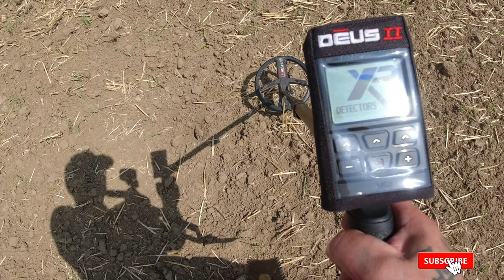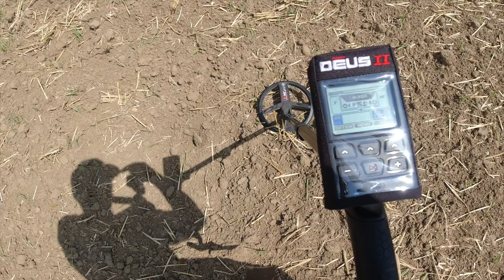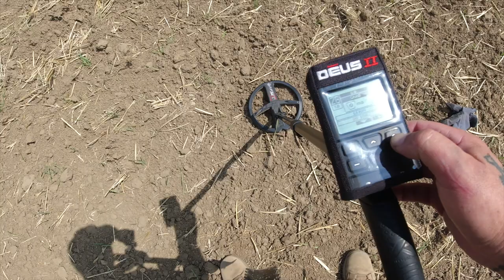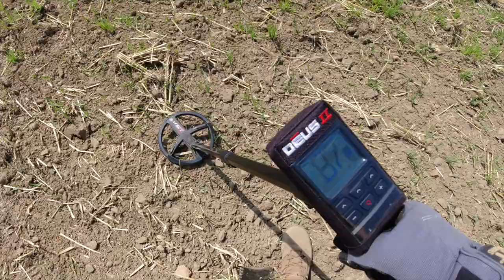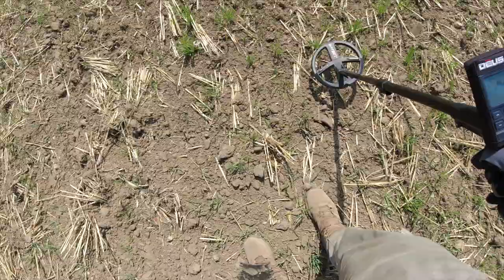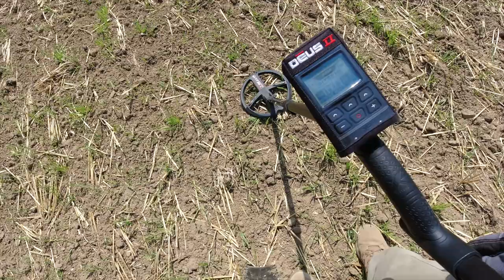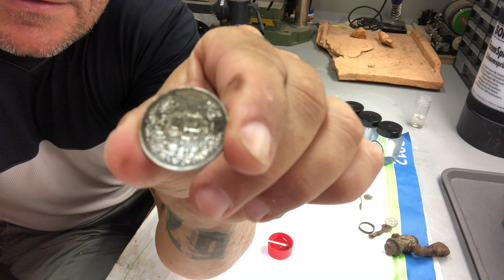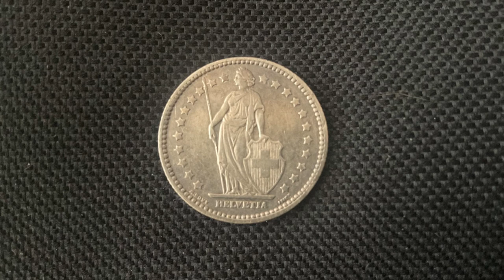ACKER SAISONSTART 2022